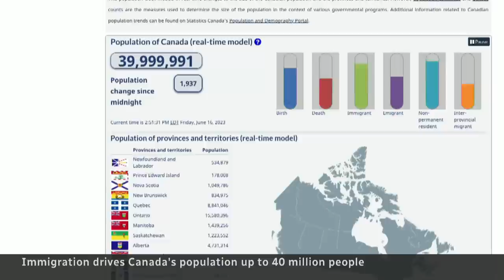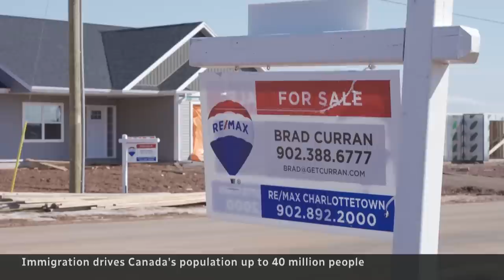Immigration drives Canada's population to 40M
Canada's population has hit 40 million people. The historic pace of the increase is being driven by immigration and the need for workers, but it's also causing the already dire housing crisis to get even worse.